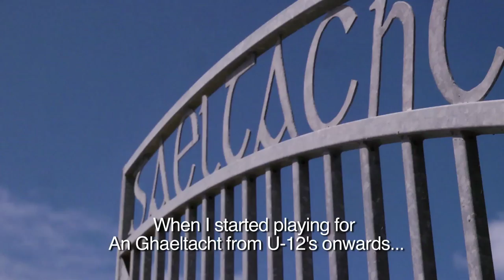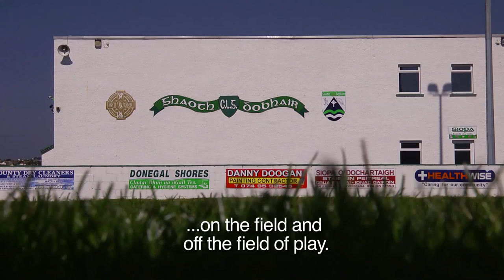Football and Hurling stars support GAA Irish language campaign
The GAA's Coiste na Gaeilge is pleased to confirm that some of the Association's top footballers and hurlers have agreed to participate in a campaign to raise awareness of the close ties between the GAA and the language and to try to encourage more people to speak whatever 'Gaeilge' they have.

Tá ríméad ar Choiste na Gaeilge Chumann Lúthchleas Gael go bhfuil roinnt de na peileadóirí agus de na hiománaithe is aitheanta atá sa Chumann sásta a bheith páirteach i bhfeachtas a léireoidh an dlúthbhaint atá ag an eagraíocht leis an nGaeilge agus in iarracht tuilleadh daoine a spreagadh chun pé méid den teanga atá acu a labhairt.